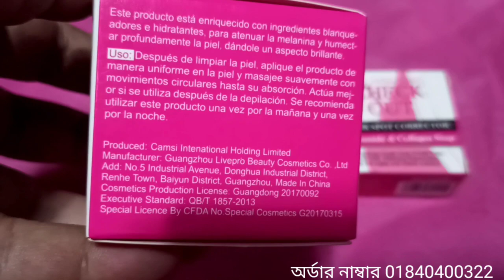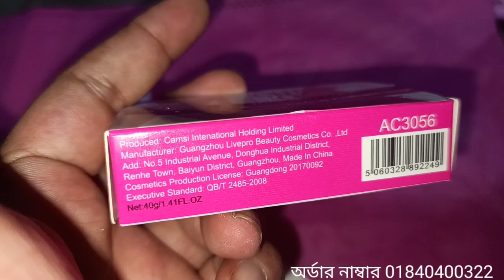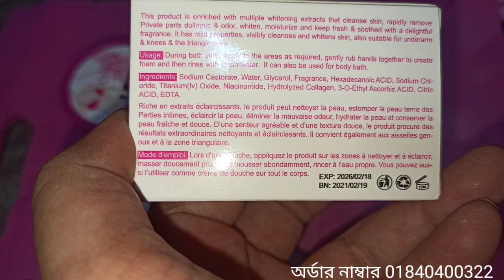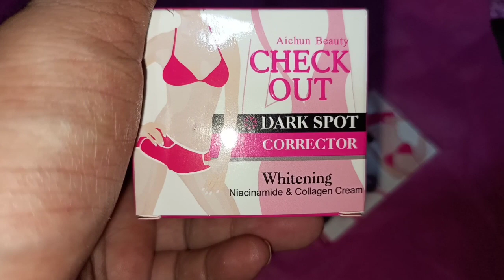মেয়েদের গোপন অঙ্গের কালো দাগ দূর করার চমৎকার ক্রিম । Underarms whitening cream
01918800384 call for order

ঝুলে পড়া স্তন টাইট হবে ৭ দিনে ব্রেস্ট বড় টাইট ও ফর্সা করার ক্রিম beauty breast milk lotion review

মেয়েদের ঝুলে পরা স্তন টাইট করার সাবান ১৬ বছরের যুবতী মেয়ের মত । টাইট করার ১০০% কার্যকারী উপায়

এই ক্রিম গুলো ব্যবহারে আপনি হবেন পা থেকে মাথা পর্যন্ত পুরো ধবধবে সাদা উজ্জ্বল ফর্সা BEAUTY & LOVELY

এক রাতে ব্রণের সমস্যার সমাধান ১০০% গ্যারান্টি ব্রণ ও ব্রনের দাগ থেকে চির মুক্তি Beauty & Lovely

মেয়েদের স্তন ও যৌনাঙ্গ টাইট ছোট বড় ফর্সা করার ক্রিম কালো গোপনাঙ্গ ফর্সা দূর্গন্ধ দূর করার উপায়

আমাদের কস্মেটিক পণ্য গুলো সবার স্কিনের জন্য উপযুক্ত না । সবার স্কিন এক না , কারণ অনেকের ত্বক সেন্সেটিভ । ,কখনো স্কিনের কোন সমস্যা হলে ডাক্তার এর পরামর্শ নিন ।আমরা সাধারণত কিছু ভাল খারাপ দিকগুলো তুলে ধরার চেষ্টা করি । বিঃদুঃ বাজারে অনেক নকল পণ্য আছে যা ব্যবাহারে ক্ষতি হতে পারে। আমাদের দেখানো পন্য গুলো ব্যবহার করে কোন ক্ষতি হলে আমরা দায়ি থাকবো না.

অনেকেই ঝুলে যাওয়া স্তন টাইট করার, বড় স্তন বড় স্তন ছোট  ও আকর্ষণীয় করার  পণ্য সম্পকে জানতে চেয়েছিলেন ।  আবার অনেকেই  কালো স্তন ফর্সা করার কোন ক্রিম বা লোশন আছে কিনা তা জানতে চেয়েছিলেন তাই আজ আমি যে লাইভ কস্মেটিস ক্রিম সম্পকে আপনাদেরকে জানাব যে ক্রিম ব্যবহার করলে ঝুলে পড়া স্তন টাইট হয়ার পাশাপাশি স্তনবড় হবে আর ফর্সা ও হবে ।
ডিল ডিলে ঝুলে পড়া স্তন টাইট করার উপায় - বড় ব্রেস্ট ছোট, টাইট ও ফর্সা করার ক্রিম